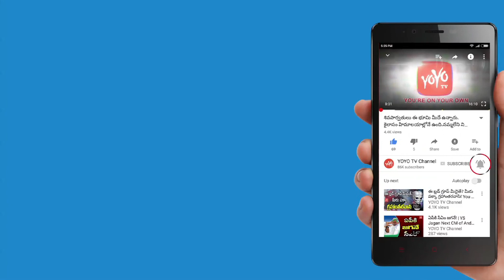AP CM Chandrababu Targets Chittoor TDP MP Siva Prasad | YOYO NEWS24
ap cm chandrababu targets chittoor tdp mp siva prasad